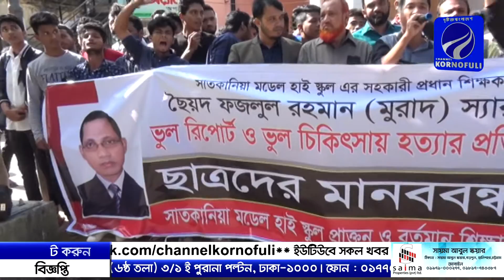ভুল চিকিৎসার কারণে সাতকানিয়ায় এক শিক্ষকের মৃত্যুর প্রতিবাদে মানব বন্ধন